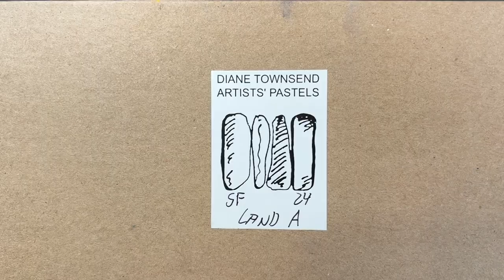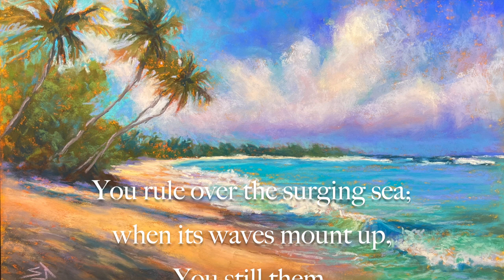Paint A Gorgeous Tropical Beach In Soft Pastel With My Easy Techniques!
🌴🎨  Join me in this painting tutorial where I will teach you my easy techniques to paint a tropical beach with waters that sparkle with glistening turquoise and teal colors!

In this pastel painting lesson, I will take you through my steps of creating an underpainting that is the perfect foundation for a Caribbean beach scene with vibrant and glowing color.

Feel free to recreate from this tutorial and I'd love it if you would share your recreations with me on social media. Feel free to tag me on Facebook @TheArtofSusanJenkins, and on Instagram @SusanJenkinsArtist

00:00 Introduction
00:34 Products Used in Lesson
03:47 Underpainting Demo
12:17 Pastel Painting Demo
30:37 Final Marks